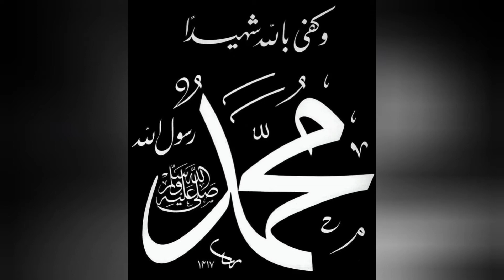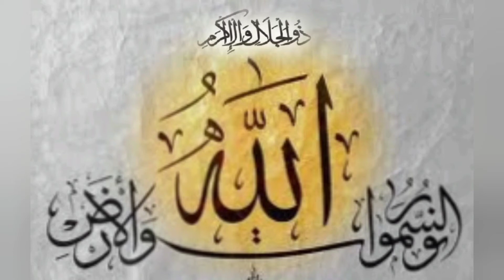Inna Fil Jannah, Li Aliyyin wa Husainin wa Hasanعلیہ السلام